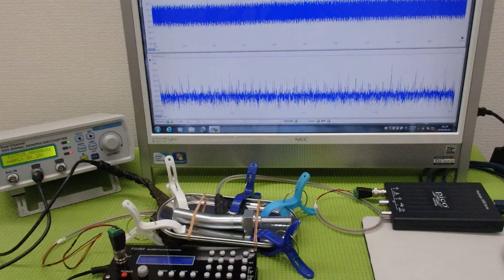メガヘルツの超音波発振制御プローブを利用した実験動画 ultrasonic-labo